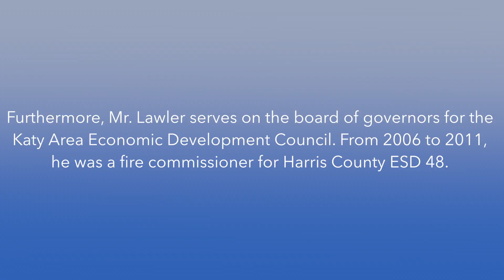Richard Lawler of Greater Katy Land Development Named Best Land Development Executive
Richard Lawler, Principal Consultant of Greater Katy Land Development, has worked with land owners to purchase and develop property for more than two decades. Since 2012, he has served as the principal consultant of Greater Katy Land Development, a role in which he works with clients on strategic planning of land development. A skilled mediator, Mr. Lawler is able to deal with the county, state and city on permit issues and requirements specific to clients’ needs